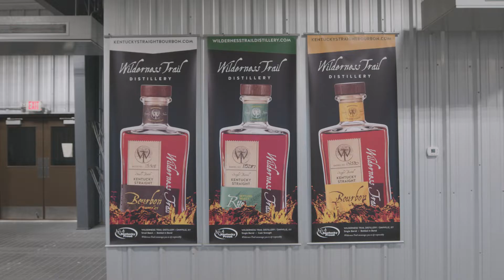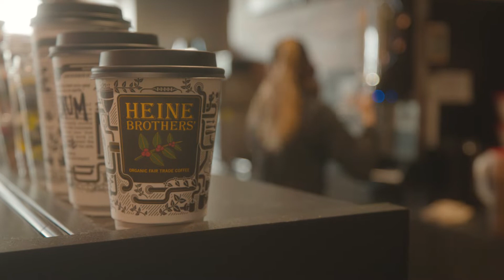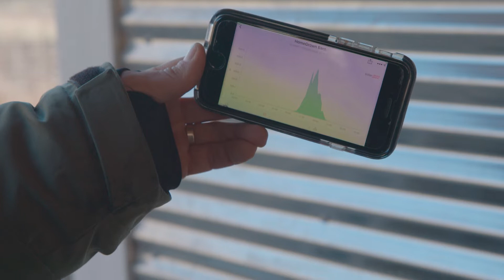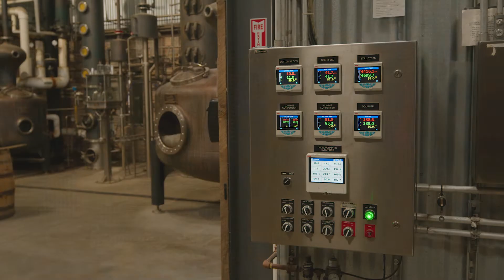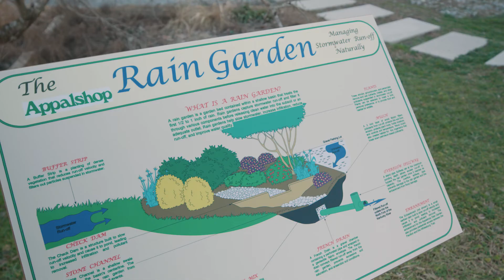Doing Business in a Changing Climate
These Kentucky business owners face an uncertain future due to climate change. They are looking for solutions in solar power and efficiencies, and they urge other businesses to help protect nature and be part of the solution.